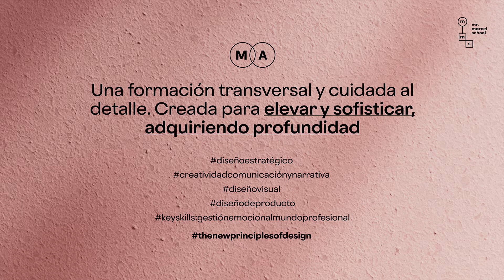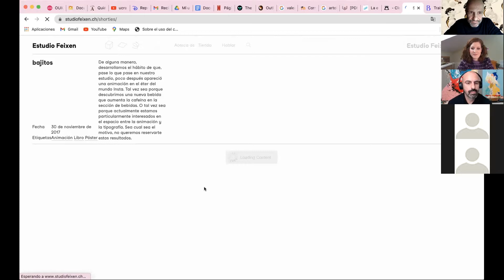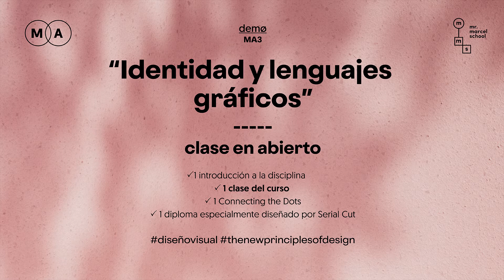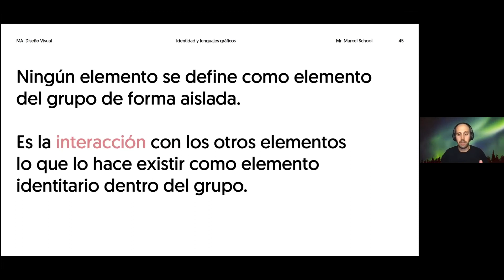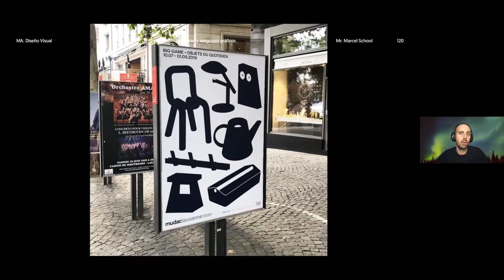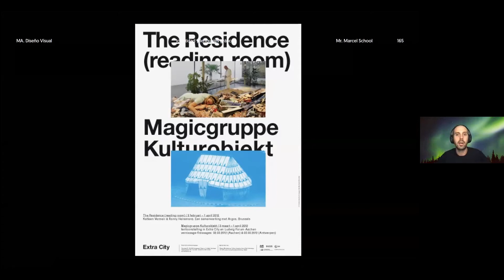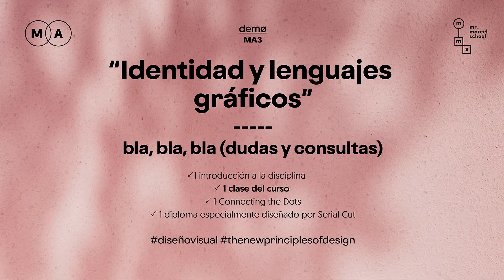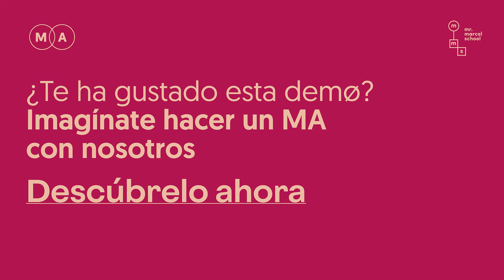MA Diseño Visual contemporáneo | Masterclass Aleix Artigal (Familia)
💥 Masterclass “Identidad y lenguajes gráficos”, con Aleix Artigal (Familia)

Biografía Aleix: Aleix Artigal (1980) es el diseñador gráfico barcelonés fundador del estudio Familia. Familia es un estudio de diseño gráfico y comunicación con una amplia experiencia en los campos de la identidad corporativa, el diseño de iconos, la señalética, el diseño editorial y el diseño de interfaces digitales.

Durante esta dilatada actividad profesional Familia ha dado servicio a clientes nacionales e internacionales, tanto del sector público como privado, destacando una larga lista de colaboraciones en el ámbito cultural.

Familia desarrolla proyectos de diseño y comunicación contemporáneos y estéticos, con una apuesta clara por la funcionalidad. El objetivo final de Familia es crear proyectos que aporten valor y dar servicio a las necesidades particulares de cada cliente.